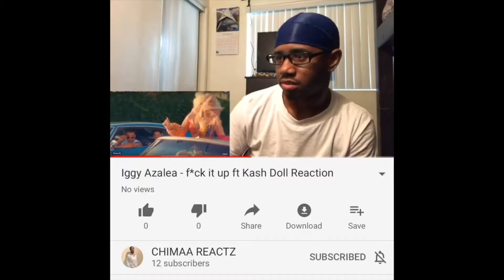saul viera - Wasted Days Wasted Nights (Reaction)